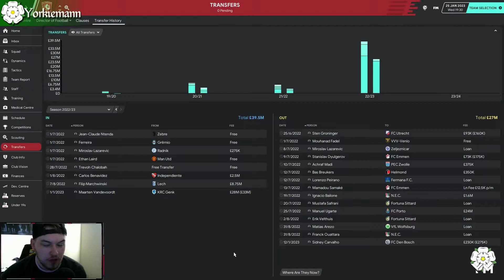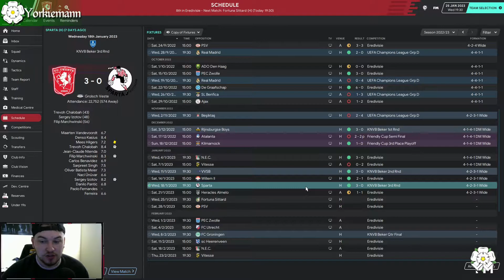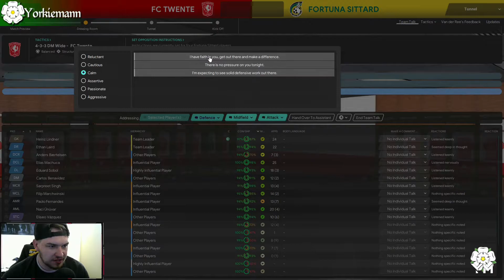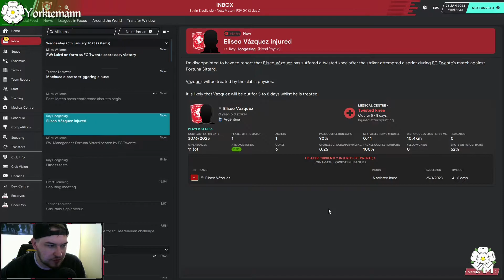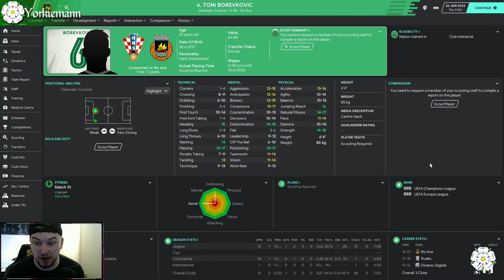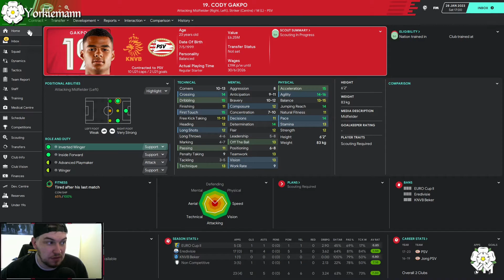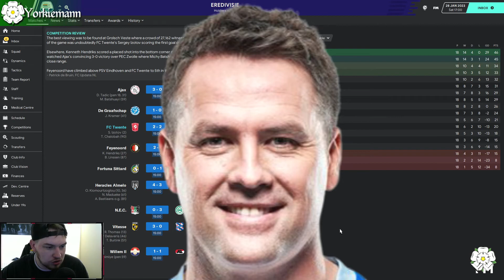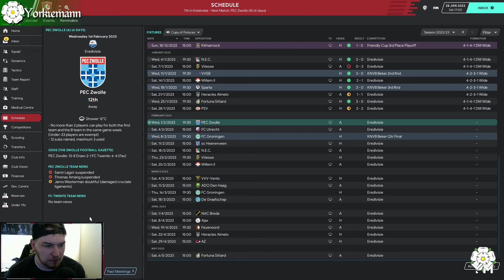Football Manager 2020 FC Twente Episode 25 We need wins!!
Yo guys whats going on welcome back to another part of this FM20 save with FC Twente! The window is open can we make some key signings?